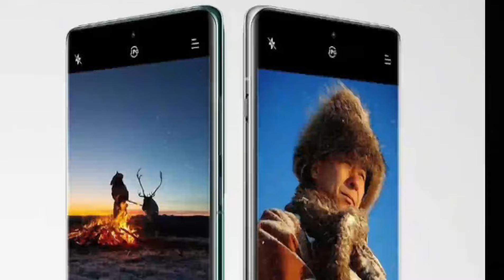OnePlus 12 Series Smart Phone Launch Soon??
1:-Upcoming smart phone
2:-Oneplus Smart Phone
3:-Best Smart Phone.
4:-Oneplus 12
5:-Oneplus 12 Series Smart Phone.
6:-Oneplus 12 spacefication